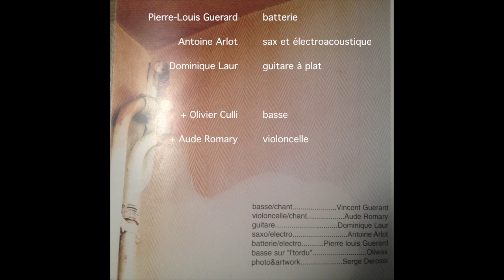Drain Pump Booster - "Contestualizabille" / 200?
Drain Pump Booster
"Contestualizabille"

Emil13
art work : Serge Derossi

Pierre-Louis Guerard - batterie
Vincent Guerard - basse
Antoine Arlot - sax et électroacoustique
Dominique Laur - guitare à plat et objets

Olivier Culli - basse (L'tordu)
Aude Romary - violoncelle

1. L'Tordu 00:00 - 04:10
2. Le filou 04:11 - 08:52
3. S T R U 08:53 - 16:03
4. Tentative 16:04 - 18:10
5. Le soleil 18:11 - 25:48
6. Daily man 25:49 - 28:13
7. Lost me 28:14 - 34:32
8. Constestualizabille 34:33 - 42:17